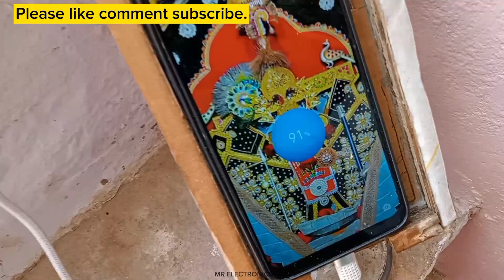DIY Solar Power Charger / घर पर बनाएं सोलर पावर्ड डिवाइस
DIY Solar Power Charger – Kya aap bina bijli ke apna phone, LED lights ya chhote electronics devices charge karna chahte hain? Is video mein hum aapko DIY solar power charger banane ki poori process batayenge, jisse aap free solar energy se apne devices charge kar sakte hain! Yeh project students, engineers aur technology lovers ke liye best hai.

🔹 Is video mein seekhenge:

✅ Solar charger kaise banaye? (Step-by-step guide)
✅ Charging circuit aur USB output ka sahi connection
✅ Solar energy ko high-efficiency charging mein kaise badlein?
✅ Bina bijli ke phone charging ka sabse sasta tarika

📌 Aapko chahiye ye samaan:

🔸 Solar panel (6V - 24V)
🔸 Button
🔸 USB output module (5V - 5A)
🔸 Soldering iron aur wiring accessories
🔸 USB port
🔸 LED 2V

🚀 Is DIY project ke fayde:

✔️ Free energy se mobile charge karein
✔️ Eco-friendly aur long-lasting solution
✔️ Camping, traveling aur emergency ke liye best
✔️ Kam lagat mein high-performance DIY device
✔️ Electronics aur solar technology sikhne ka best tarika

💬 Comment mein batayein – agla kaunsa DIY solar project dekhna chahenge?

solar charger ghar per kaise banaen
solar charger making at home
सोलर पैनल मोबाइल चार्जर
portable solar power charger
diy solar charger power bank
homemade solar panel charger
solar charger power bank
solar power mobile charger
सोलर पैनल मोबाइल चार्ज
diy solar phone charger
diy solar mobile charger
diy solar panel phone charger
सोलर पैनल वाला पावर बैंक
सोलर पावर बैंक